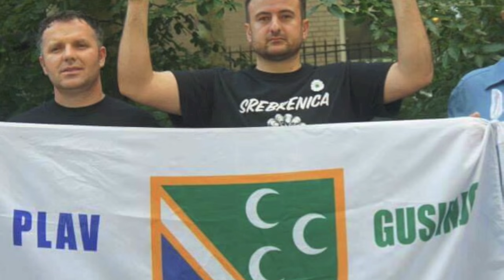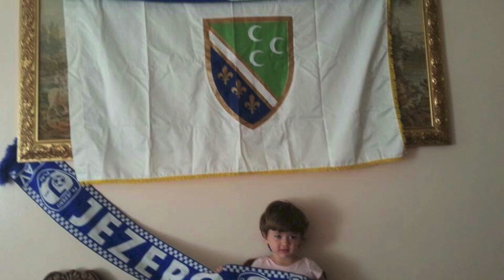Uskoro se Sandzaku Vracam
Song By: Meho Badic
Video By: Rasim Zilkic

SANDZAK TV NEW YORK